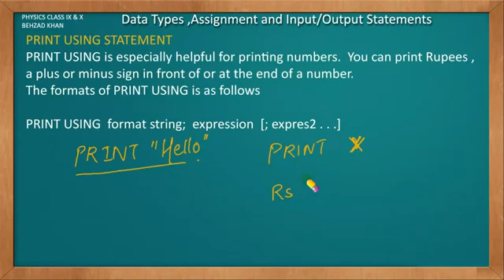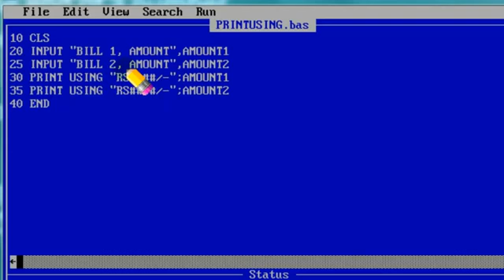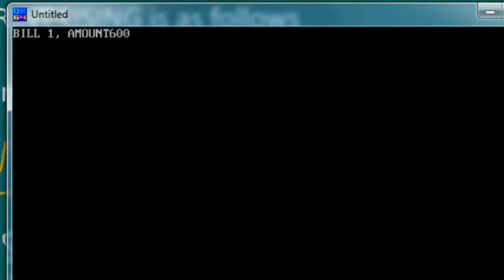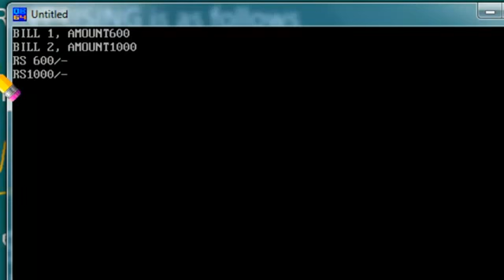PRINT & PRINT USING Statement In GW BASIC